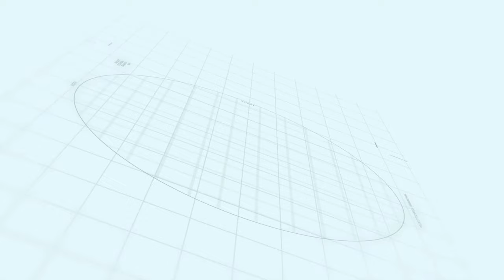Sialkot Motorway City Latest Update | Makaan Solutions | Rizwan Cheema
Sialkot Motorway City Introduction | Makaan Solutions